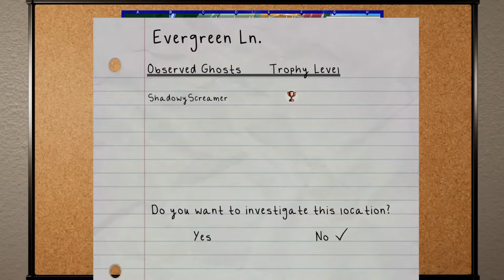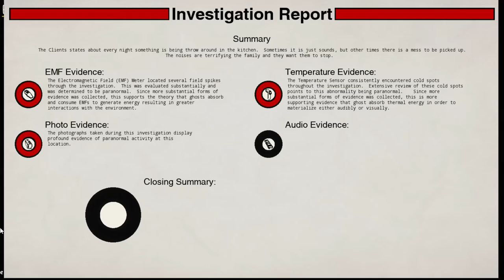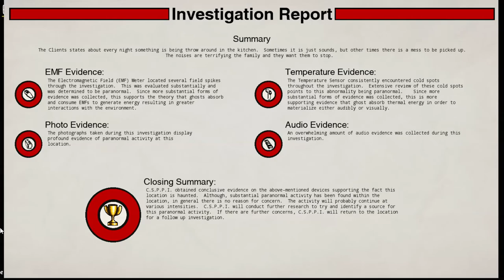Conrad Stevenson's Paranormal P.I. (Part 1) - Beasto Busts Some Ghosts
I don't like scary games. I don't know why I signed up for this.